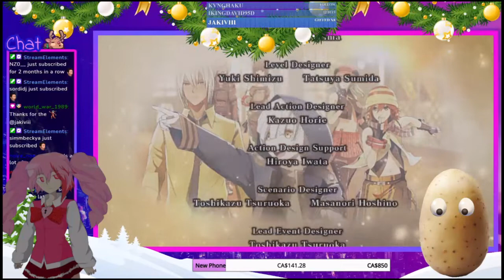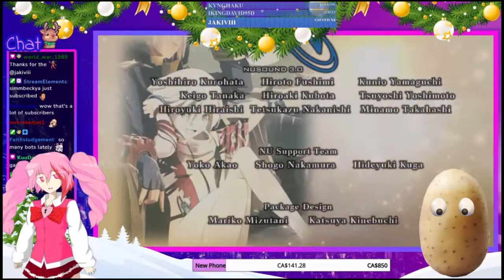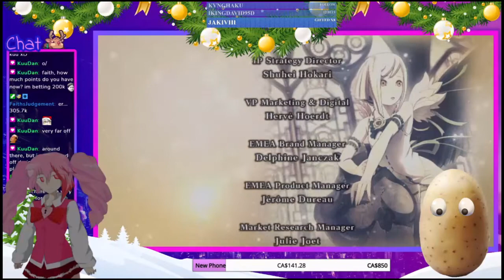[VTuber] We finally ate all of the Aragami 👁👄👁 w/ JakiViii [Finale]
There was a lot of audio issues on this, I tried my best to edit the audio as much as I can but it's still issues...Like why did it decide to cause an echo when my character speaks. GAME PLEASE. Anyhow, we did finish this game! Next on our list will be God Eater 2!